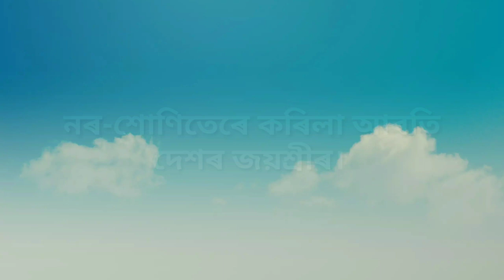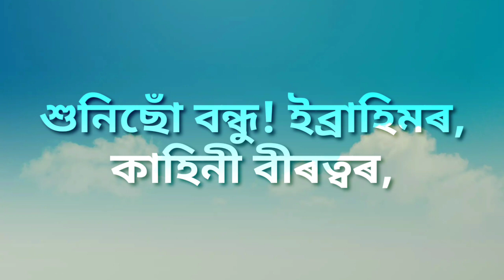লাচিত বৰফুকন।। দেৱকান্ত বৰুৱাৰ কবিতা।। কবিতা আবৃত্তি - পাৰ্থ সাৰথি শইকীয়া ।। lachit borphukon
A poem Debokanta boruah, Recited by partha sarathi

Lachit borphukon
Debakanta Boruah

লাচিত বৰফুকন
লাচিতৰ আহ্বান
অসমীয়া কবিতা
লাচিত ফুকন লাচিত ফুকন
মোৰ স্বদেশৰ বীৰ